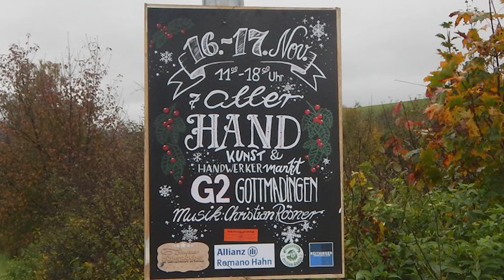7. Gottmadinger Kunst- und Handwerkermarkt 2019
Das einzigartige Gebäude und der gemütliche Innenhof luden zu einem außergewöhnlichen Marktaufenthalt ein.